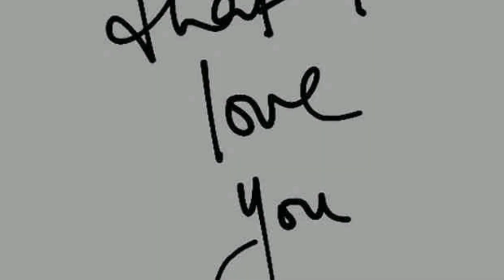LUMU sorry if I caused you more stress.